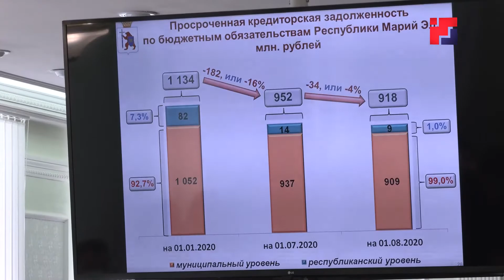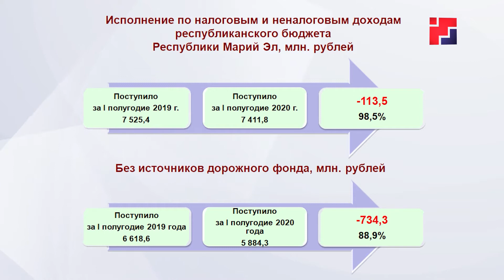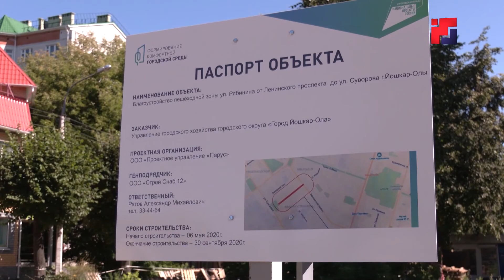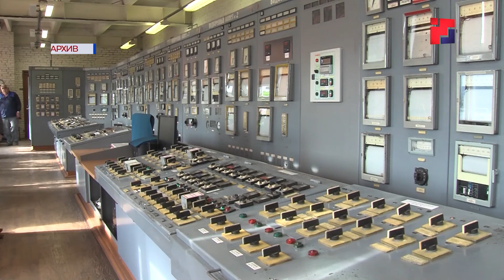Как экономика Марий Эл отреагировала на кризис, вызванный пандемией?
Этот вопрос обсудили в пятницу на заседании правительства республики. В повестке дня также — подготовка региона к отопительному сезону, исполнение консолидированного бюджета, реализация программы по формированию комфортной городской среды. Все подробности — далее в материале.